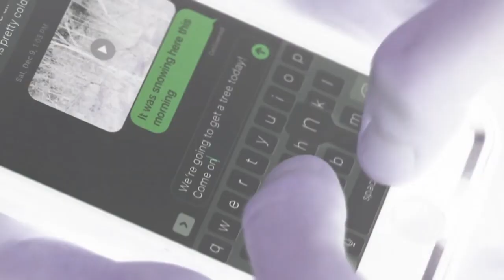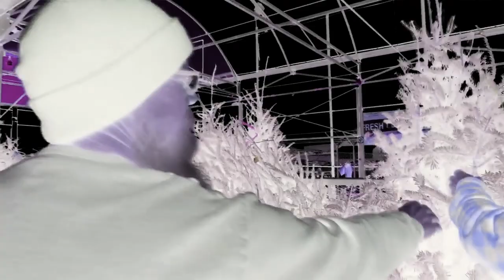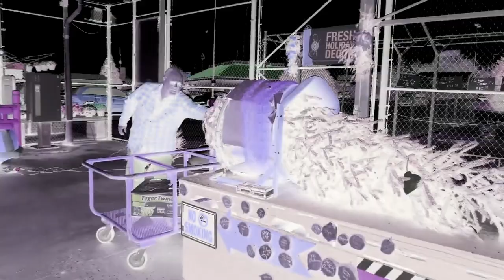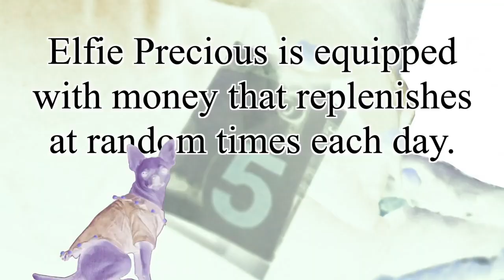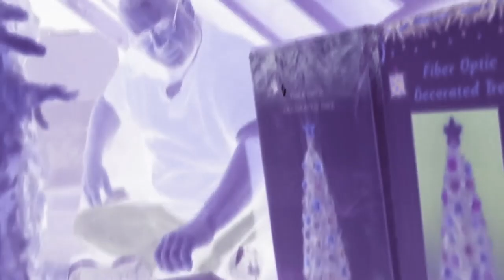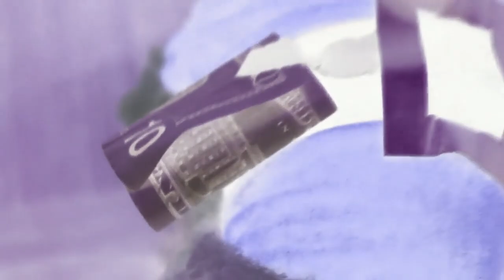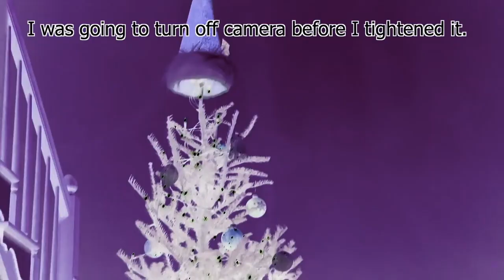CURSED DAD'S CURSED CHRISTMAS TREE NIGHTMARE IN D MAJOR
A.K.A. ANGRY DAD'S CHRISTMAS TREE NIGHTMARE IN D MAJOR